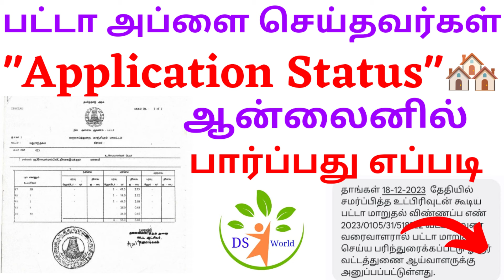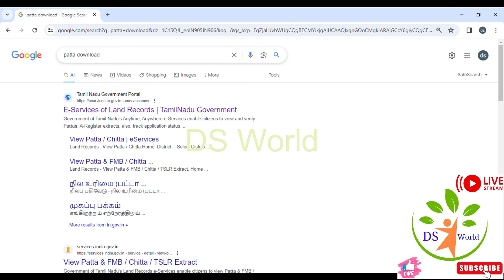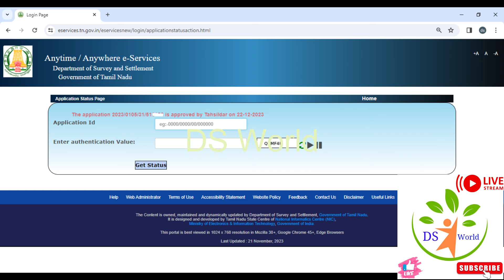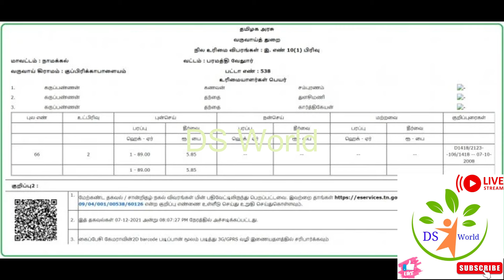பட்டா அப்ளை செய்தவர்கள் விண்ணப்ப நிலையை ஆன்லைனில் பார்ப்பது எப்படி Application Status Patta Online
Below Link

How can I separate Patta from joint Patta in Tamilnadu
how to get separate patta for joint patta in tamilnadu
How can I add my name to joint Patta
How can I get subdivision Patta in Tamilnadu
kootu patta to individual patta in tamil
நில உரிமை (பட்டா & புலப்படம் / சிட்டா / நகர நில அளவைப் பதிவேடு) விவரங்களை பார்வையிட
kootu patta to thani patta
பட்டா வாங்க தேவையான ஆவணங்கள்
விண்ணப்பதாரர் பெயர், தகப்பனார்/கணவர் பெயர், இருப்பிட முகவரி, பதிவு மாற்றம் கோரும் சொத்து பற்றிய விவரம் (அதாவது மாவட்டம், வட்டம், கிராமத்தின் பெயர், பகுதி எண், நகர அளவை எண் / மறுநில அளவை எண், உள்ளூர் பகுதி / நகரத்தின் பெயர், தெருவின் பெயர், மனைபிரிவு மனை எண்) போன்ற விவரங்கள் கொடுக்கப்படவேண்டும்.
How can I get Patta details online in Tamilnadu
What is the cost for applying Patta
What is meant by Kootu Patta
Where can I apply for Patta Transfer
How can I transfer my name in Patta
What is EC for flat

        @DS World